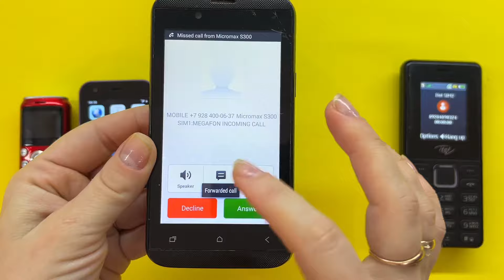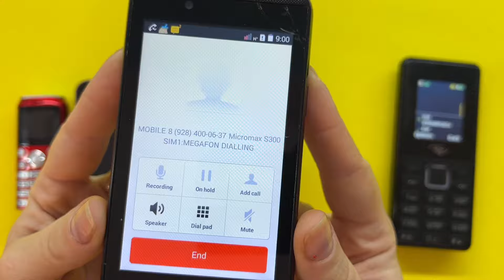Itel calling Micromax S300 + Samsung Y Young + Smart XS15 + Coca Cola Phone